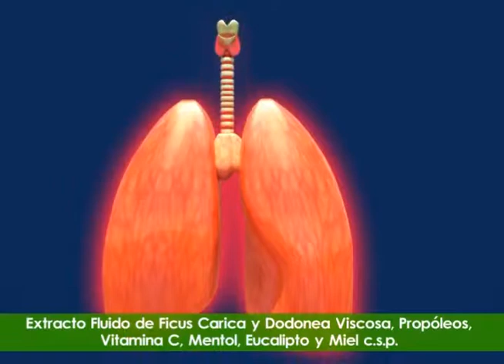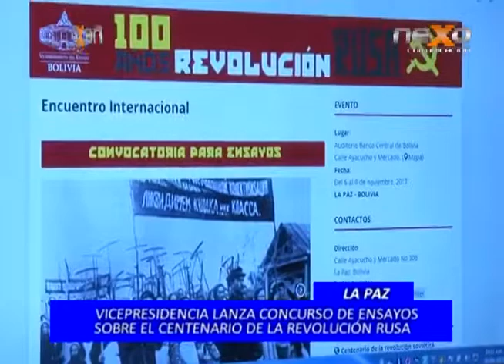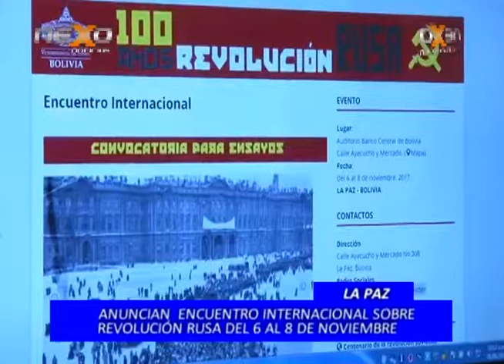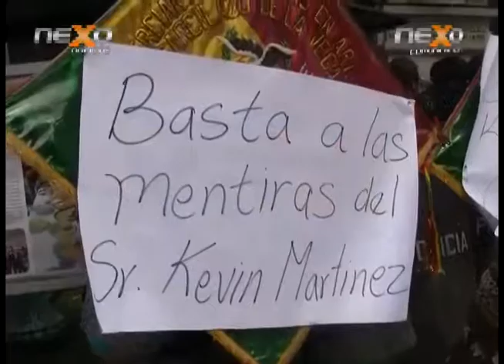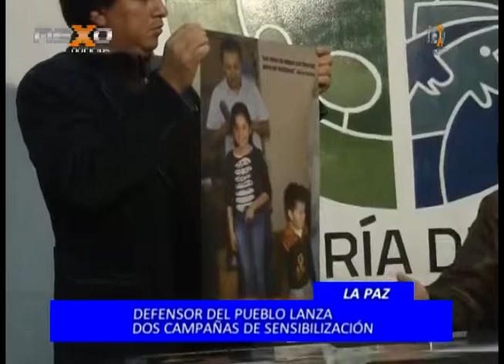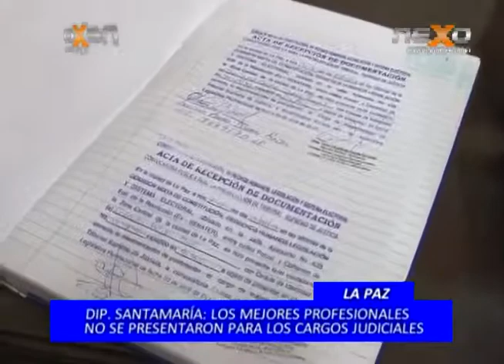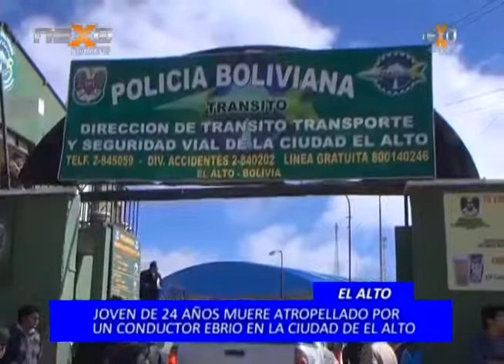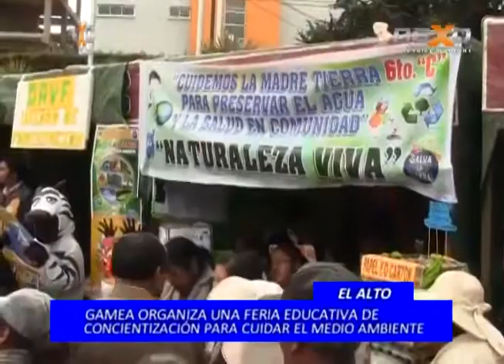Noticias NEXO 05 06 2017